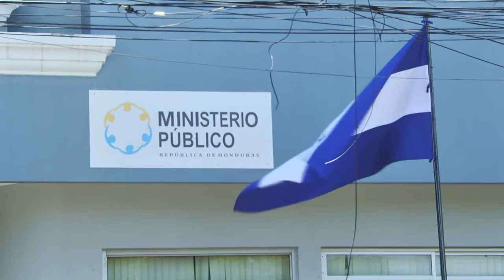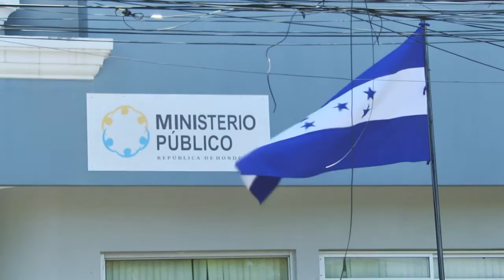Inspeccionan propiedades de la ex presidenta de Guatemala en Islas de la Bahía